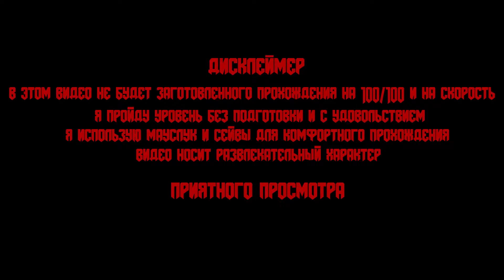ДРЕВНИЕ ТАБЛИЧКИ ☠ Doom 3 Level 24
Название игры - Doom 3: BFG Edition
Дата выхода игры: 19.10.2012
Автор игры: id Software
Кампания: Doom 3
Уровень 24. Site 3: Analysis Facility

Сложность: Veteran

Таймкоды:
00:00 Дисклеймер
00:10 Вступление
01:03 Прохождение
22:37 Сюжетное видео
24:55 Прохождение
40:55 Итоги
41:59 Концовка